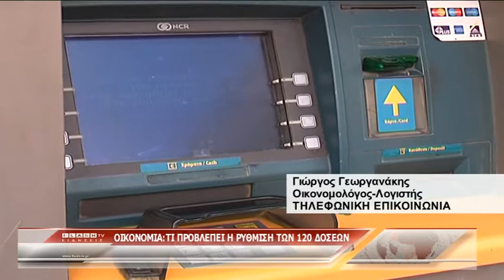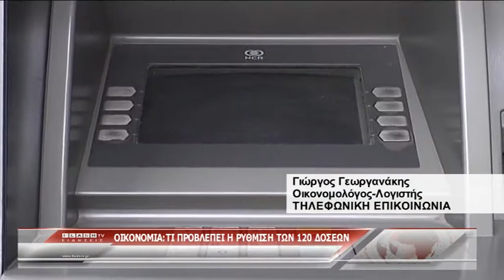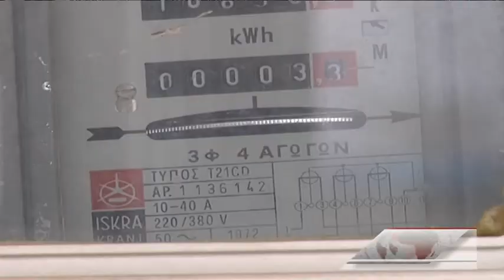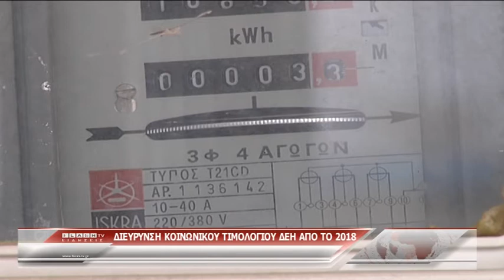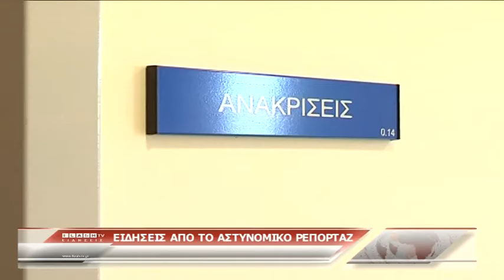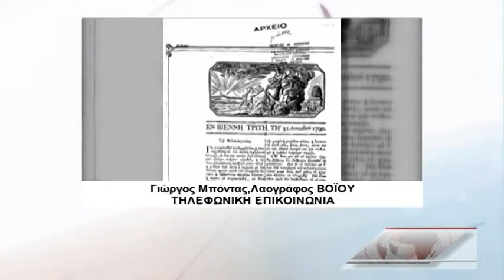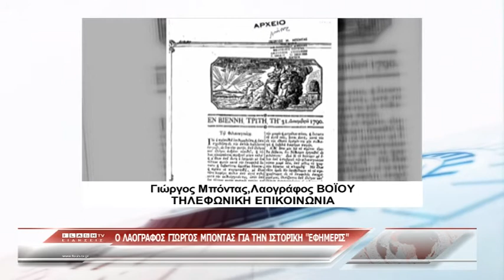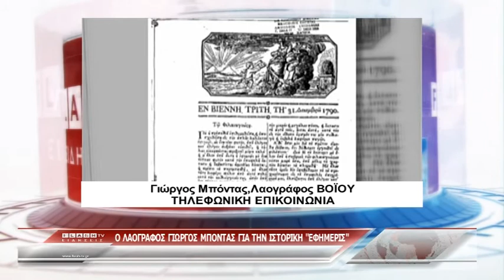ΚΕΝΤΡΙΚΟ ΔΕΛΤΙΟ 29 12 17